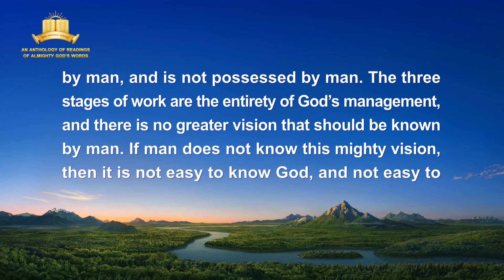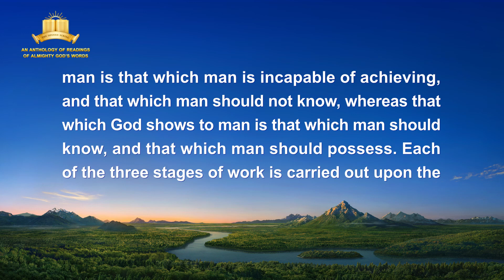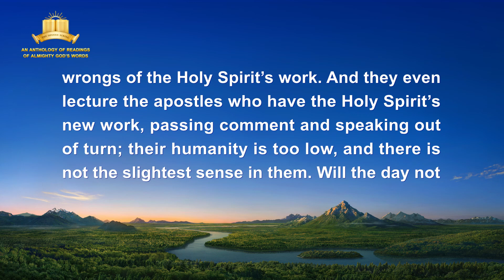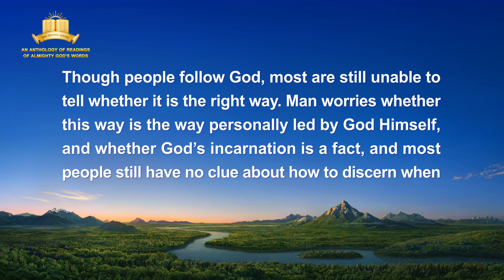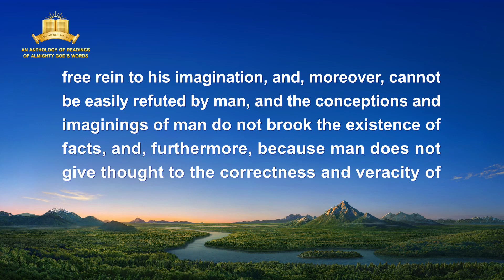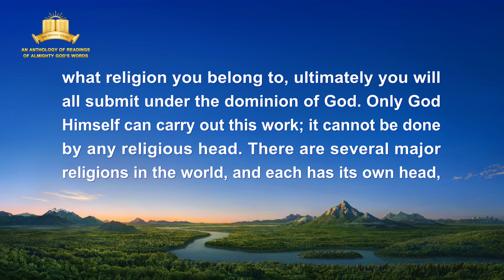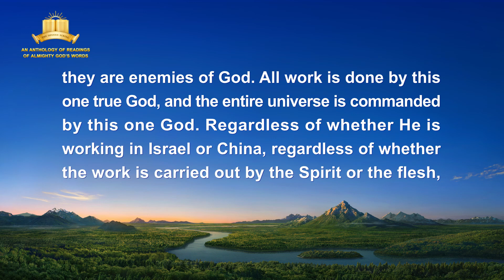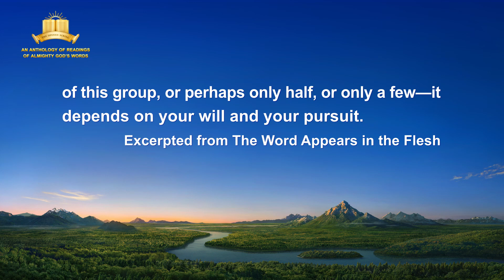The Word of God | "Knowing the Three Stages of God's Work Is the Path to Knowing God" (Part Two)